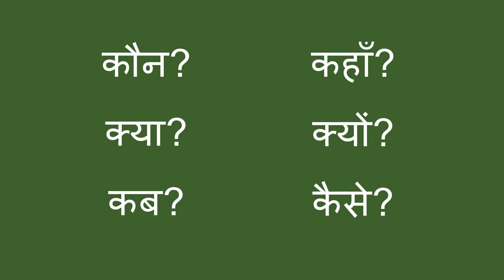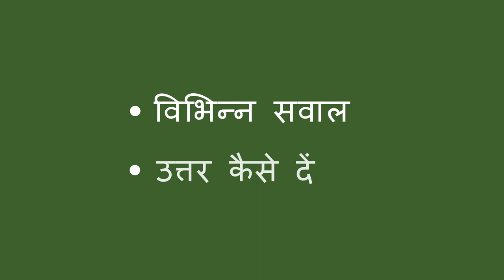प्रश्न वाले शब्द - Question Words (Hindi)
आप किसी बच्चे की भाषा कौशल को सुधारने के लिए इन शब्दों का प्रयोग करके प्रश्न पूछ सकते हैं: कौन, क्या, कब, कहां, क्यों और कैसे।

Hindi translation by Pratima Bharti, and Mini Rangrass. Narration by Mini Rangrass.